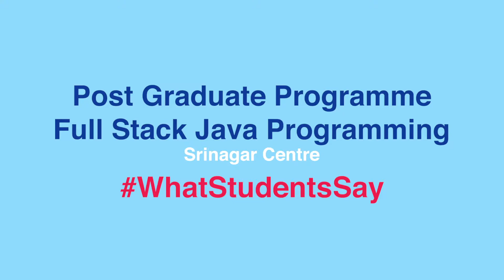Student bytes | PGP Java | Waqar Maqoo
Waqar Maqool a student form NIIT Srinagar center talking about the journey with NIIT and his interest in the field of IT and computer technologies did full-stack java programming language. Moreover, talking about the faculty at NIIT and how they helped him in providing him a great platform in the IT sector. At last thanking NIIT for enhanced his skills.

PGP java programming is the quickest way from college to a career in the I.T. sector. This is a professional program of 314 hours of classroom learning for graduates along with 140 hours of guided practice. The industry-endorsed syllabus combined with NIIT’s quality training not only equips you with advanced IT skills for Full Stack Programming, but also nurtures a complete industry- ready professional.

Done over 90 days with a pattern of 4 hrs * 6 days a week, the programme trains you to gain expertise in front-end, back-end, web development, application development, and software development technologies at different levels which provides an edge over others in the extremely demanding field of software development. It will help you cut through the clutter and be ahead of others from the very first step you take in the industry.

Java is the most popular programming language for Android smartphone applications as well as for developing new-age technology like the Internet of Things. Knowledge of this language ensures a big boost to your career, right from the start.